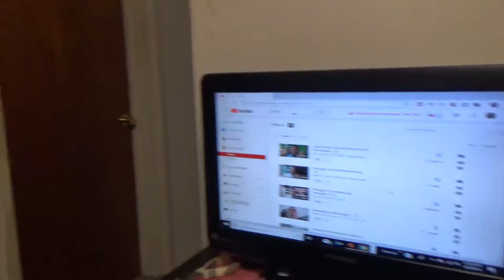New Mobile Device Rules For Under 1,000 Subs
Talking about things what I enjoy. Likes and Dislikes. Thoughts, opinions and rants. On anything from YouTube to everyday life.